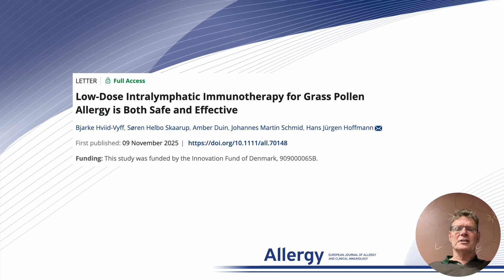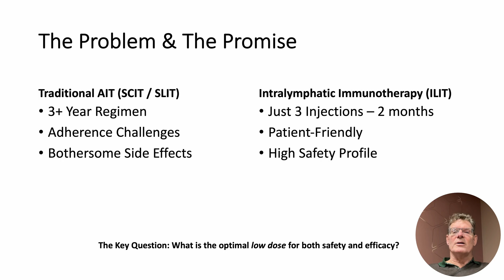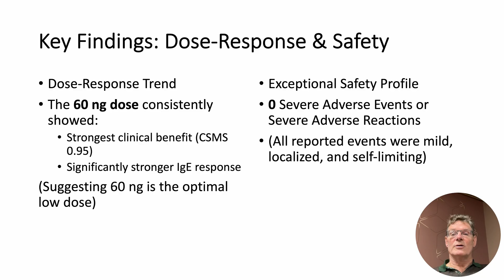Low-Dose Intralymphatic Immunotherapy for Grass Pollen Allergy is Both Safe and Effective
Hans Jürgen Hoffmann from the Aarhus University, Aarhus, Denmark, presents their research findings published in Allergy:

B. Hviid-Vyff, S. H. Skaarup, A. Duin, J. M. Schmid, and H. J. Hoffmann, “ Low-Dose Intralymphatic Immunotherapy for Grass Pollen Allergy is Both Safe and Effective,” Allergy (2025),